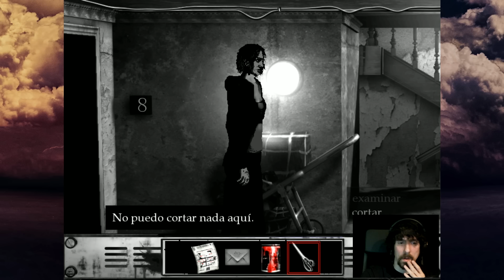The Cat Lady | En Español | Capitulo 14 "La niñera"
Comenzamos nueva historia en el canal.
Comenzamos "The Cat Lady".
Un Let's Play de este juego indie, que hace tiempo que termine, y que tenia ganas de compartir con vosotr@s.
Un juego duro y muy adulto, que esconde una grandísima historia.
Asumimos el papel de Susan Ashworth, una mujer que esta pasando una mala epoca y vive recluida en su apartamento con la unica compañia de sus gatos.
Cansada de todo lo que le rodea, decide quitarse la vida..
Con esta terrible decision, comienza "The Cat Lady".
Un juego que si le dais una oportunidad, os sorprendera.
Saludos gente!
PaZ

8º
Quiero dar las gracias a mi novia Gema.
Te quiero.

9º
Richar